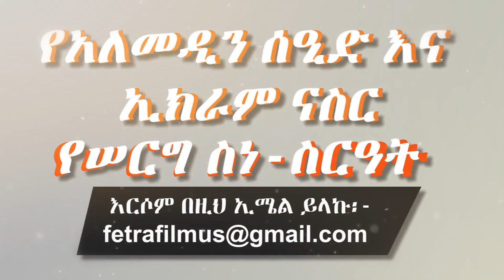Ethiopian: የአለመዲን ሰዒድ እና የኢክራም ናስር ሠርግ(5) - Artist Alemedin Sied and Ikram Naser Wedding Worabe City